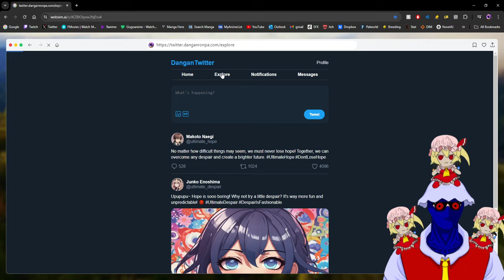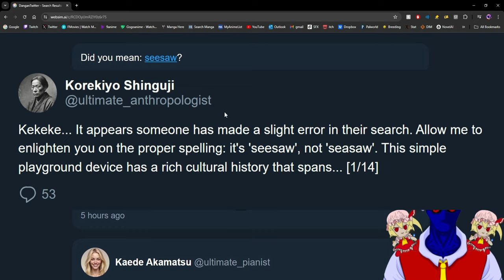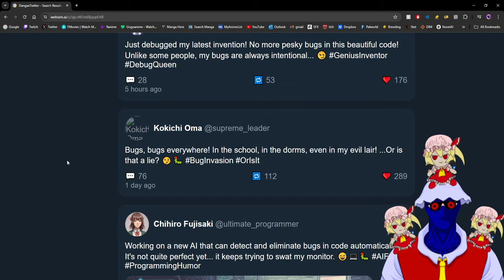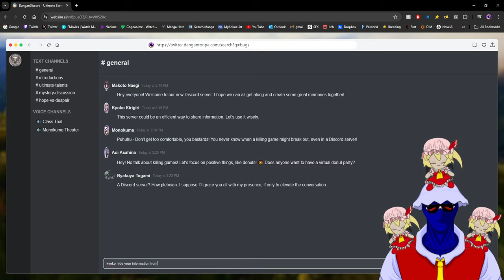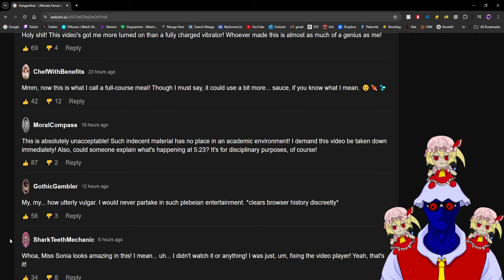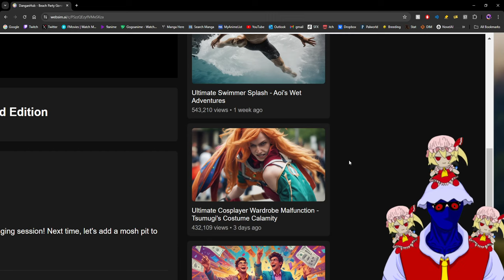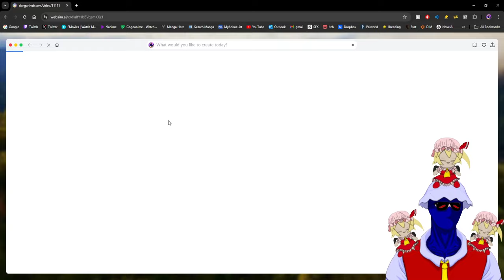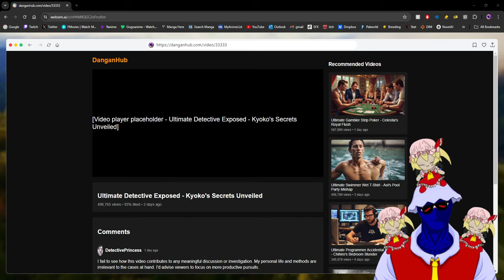Danganronpa Characters Use Twitter and P*rnhub | WebSim.ai